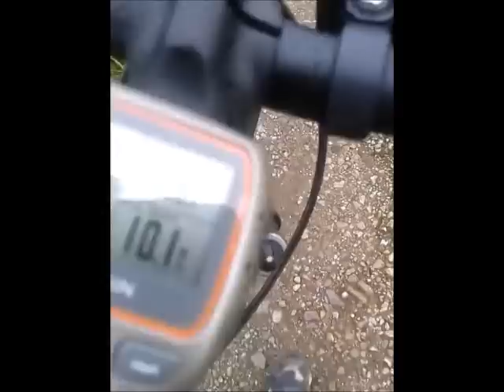MentalHealth/Jilicious Journey/English Autumn Countryside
The Most Important Books that You Will Ever Read:

Colon Health: The Key to a Vibrant Life.
Amazon U.S.

The Starch Solution By John McDougall.
Amazon US

Amazon US

Human, All Too Human by Friedrich Nietzsche.
Amazon US

I became a Vegan in June 2014. I have lost a huge amount of weight
and discovered a level of health and fitness I never thought
possible. My Video`s are about Veganism, weight loss, minimalism,
nutrition and forthright opinion.